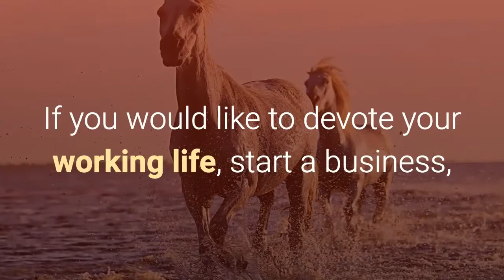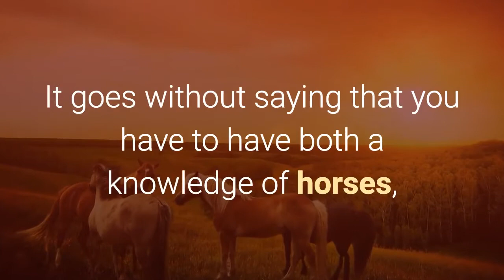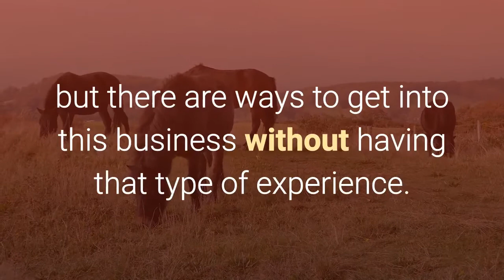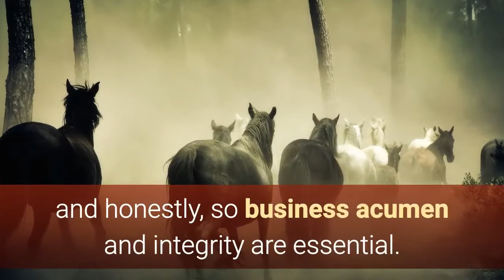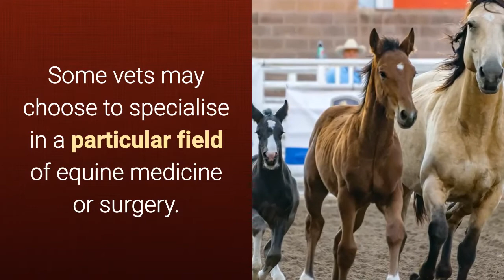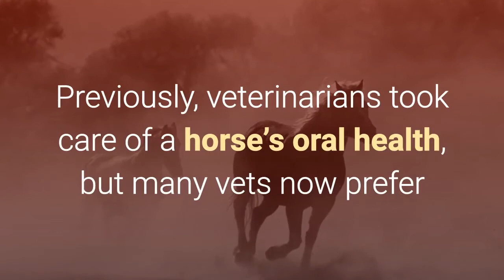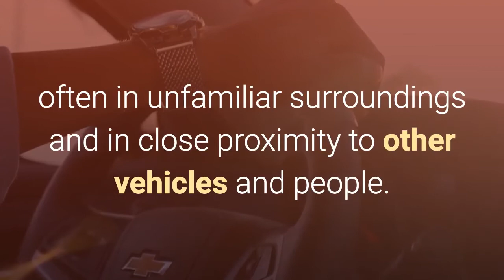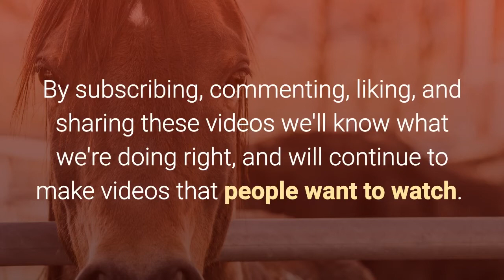Equine Jobs for non-riders - Equestrian Careers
It may seem odd to consider a career with horses if you don’t actually ride yourself, but the equestrian world includes thousands who love working with horses, but who don’t actually ride.  If you would like to devote your working life, start a business, or simply change career later in life to one that involves horses but you’re not bothered about the riding aspect then this list of equine jobs for non-riders might give you some inspiration.

Equine Jobs – Sales & Marketing.

When talking about some of the job sectors of the equine world that have broad appeal, one would be remiss if they did not mention sales and marketing as a possible entrance. Though most people do not think about sales and marketing when they envision their equine career, there are many opportunities in this particular sector.

Some opt for positions with individual stables, studs, or race tracks, while others join on with horse racing associations. Another option is to work in sales and marketing for a company that sells tack items, or some other essential equestrian supplies. With so many possibilities, it is  a popular choice for driven sales personnel.

A passion for horses is an obvious prerequisite. Though you do not need to be some sort of business dynamo to get a started in equine sales and marketing, a business background does not hurt. Many people starting out will have university degrees in marketing and they will have at least some experience putting together presentations.

The requisite skills for this type of position include not only a knowledge of the equine industry, but also a knowledge of how to package it well. No matter what type of company you work for, the job will essentially be the same. You will be looking to take your own love and interest in horses, and build relationships with prospective clients using this common ground. This is why people who are extrovert and gregarious do well in this sort of field.

For those willing to start at the bottom and work their way up the totem pole, this can be a fast paced and rewarding career path.

Source:

This video was created by Redspan Solutions Ltd.